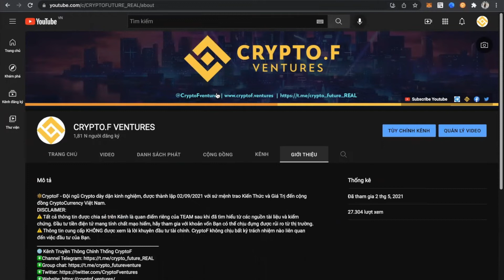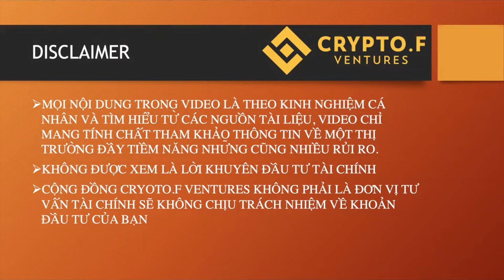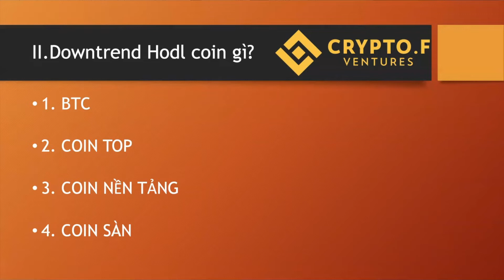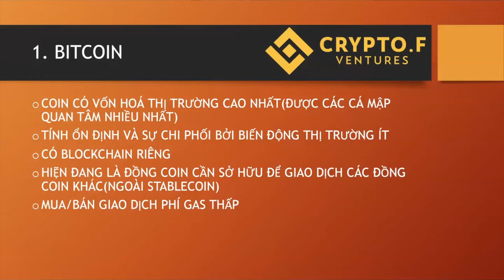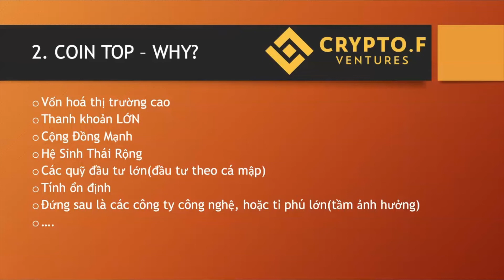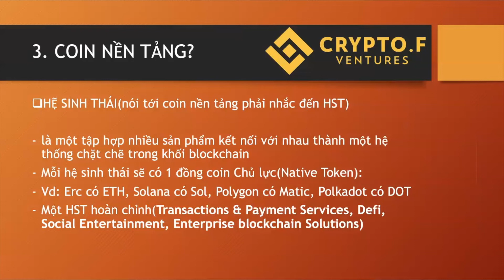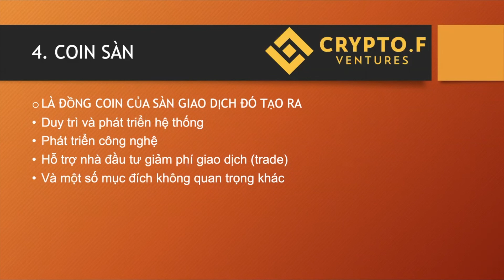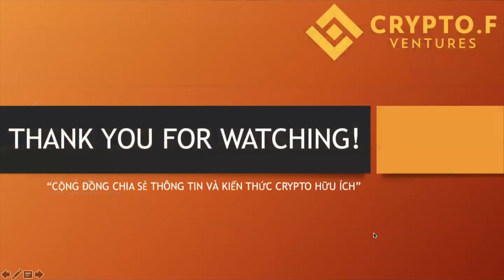#41 DOWNTREND HODL COIN GÌ? - CHỌN COIN TĂNG TRƯỞNG MẠNH| CryptoF Ventures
Thị trường luôn có những cung bậc lên xuống, nếu uptrend mua coin nào cũng thắng thì downtrend chúng ta sẽ cần mua những đồng coin nào làm tài sản lưu trữ lâu dài. Cùng tìm hiểu ở video này với CryptoF nhé.